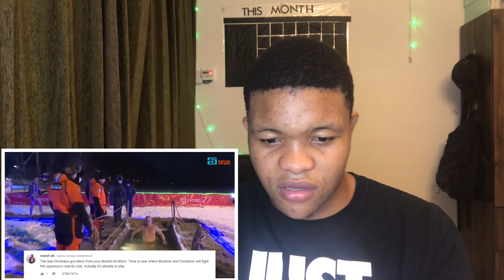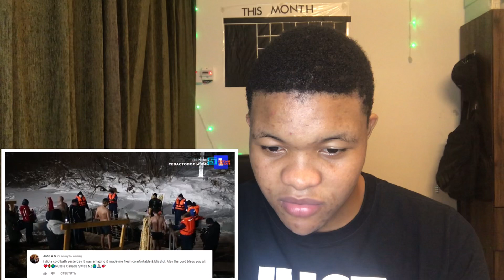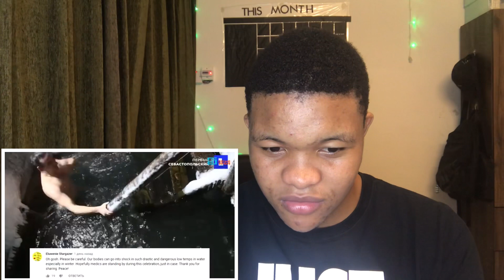REACTION TO Крещенские купания в России | Комментарии иностранцев BY Пятый Угол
Hey Guys Im Back with another video. This video is of me reacting to Крещенские купания в России | Комментарии иностранцев BY Пятый Угол

This channel brings you sport reactions and basically reflects whatevers on my mind.

SHOUTOUT TO Пятый Угол FOR THE VIDEO!

You can follow me using these handles below.
FACEBOOK: Michael Sheanesu Hamandishe
BIO;
name ; Michael
surname; Hamandishe
Age; 20
Country Of Origin; Zimbabwe
Favourite Sport; Rugby
Hobbies; Reading, Watching Sports, Coding and playing Rugby.
I Want to travel all the  continents one day.

SUB COUNT:182